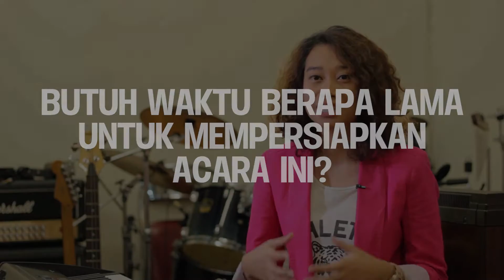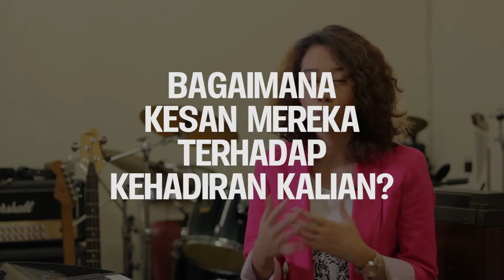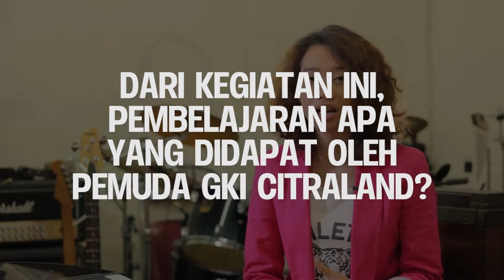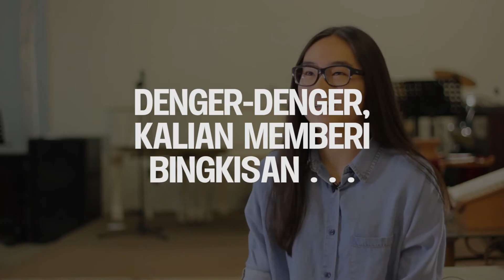Dialog Lintas Agama GKI Citraland Surabaya // Spotlight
Sebuah kisah tentang toleransi antar umat beragama yang dilakukan GKI CItraland Surabaya pada 09 Maret 2016. Banyak kisah yang menarik seputar kegiatan ini, dimulai dari persiapan, pelaksanaannya hingga kejadian yang diluar ekspetasi mereka semua. Kisah ini memberikan makna bahwa perbedaan itu indah ketika semua bisa dirangkai dalam satu kesatuan yang utuh. Mau tahu lebih jelasnya, yukss sama-sama kita saksikan videonya.

Facebook (IGNITE GKI)
Youtube Channel (IGNITE GKI)